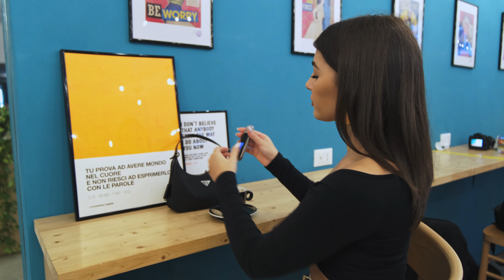✨ Why Pixo Fits Your Life ✨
Portable Design: Easy to carry, fits perfectly into your pocket or bag.
Stylish Appeal: A statement piece that complements your personality.
Customizable Options: Choose from a variety of styles and settings to suit your vibe.
Reliable Performance: Consistent quality that enhances every session.

In this video, we'll explore how Pixo transforms daily routines into meaningful rituals, making every moment special. From morning commutes to relaxing evenings, Pixo is there to light up your life.

➡️ Watch now to see why Pixo is not just a device but a way of life.

⚠ For 21+ ADULT use only.